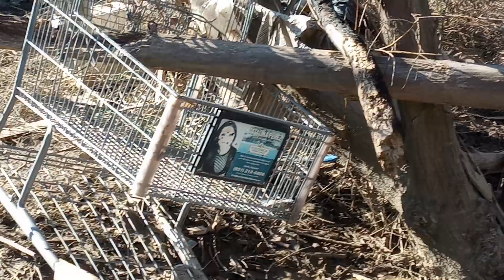Salinas River after the first flood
About two weeks after the flood in Soledad, California. Taking a look at what's left after the water went down. Mostly everything went upstream and is buried in mud.